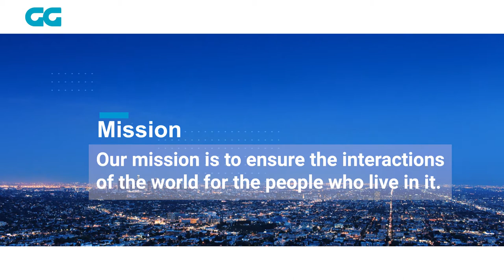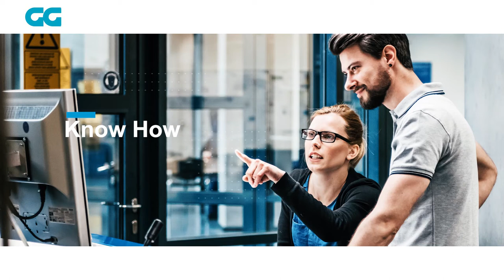GG Group | Corporate Video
GG Group leads through pas­sion in en­ergy & data trans­mis­sion - We are a global, fam­ily-owned busi­ness group, producing tech­ni­cally ad­vanced high-qual­ity wires and har­nesses for au­to­mo­tive and in­dus­trial ap­pli­ca­tions. Find out more about GG in our corporate video.